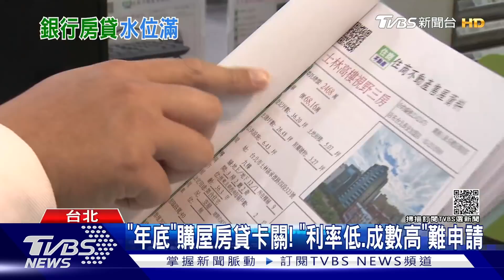「年底」購屋房貸卡關! 「利率低.成數高」難申請｜TVBS新聞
有民眾想趁年底買房交屋，但卻在銀行貸款卡關，銀行說最快要明年一月才能撥款，民眾想趕在農曆年前入住勢必來不及，詢問銀行局，目前雖然各銀行還有一兆多的承作量，額度還沒滿，但房仲分析，11月送件申辦量大，部分銀行的確會更嚴格審核客戶，來避免核貸金額超過上限。